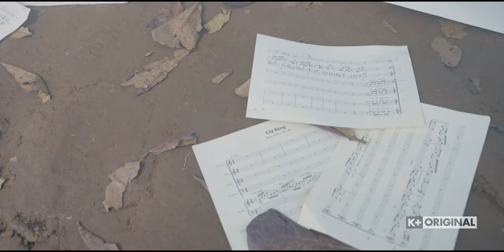[Official MV] Cây Bàng | Phim Những Bức Tường | K+ORIGINAL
Tháng 12, nghe Cây Bàng, tưởng nhớ về Anh.
"Ai vui khi lá bàng đỏ rớt xuống giữa mùa đông?
Đỏ như máu dẫu xa lìa cành
Nụ cười luôn tươi sáng trên môi."

Trong bộ phim tài liệu Những Bức Tường, Truyền hình K+ đã thực hiện một bản phối Cây Bàng theo phong cách hoàn toàn mới: dàn hợp xướng cùng piano và cello. Cùng lắng nghe và tưởng nhớ về Trần Lập - Người thủ lĩnh tài hoa của ban nhạc Bức Tường nhé!

© Những Bức Tường là phim tài liệu đầu tiên được Truyền Hình K+ sản xuất dưới thương hiệu K+ORIGINAL và độc quyền sở hữu trên mọi nền tảng.

⏭ Phim có trên kho VOD app K+

Mọi thông tin về phim được cập nhật chính thức tại các kênh Facebook, Youtube, Tiktok, Insta của @K+Cinema, thuộc Truyền Hình K+